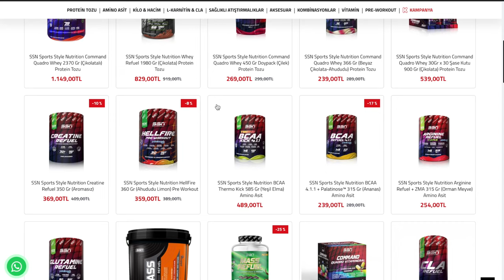TÜRKİYENİN EN TEHLİKELİ TIRMANIŞI!!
TÜRKİYENİN EN TEHLİKELİ TIRMANIŞI!! video sizlerle. Bugün Sivridağ 'a yusuf yusuf rotasından ekipmansız yani free solo tırmanış yaptık. 1050 metre yüksekliğinde zorlu ve farklı etapları olan bir dağ. Tırmanış rotası boyunca kullandığımız teknikler  sayesinde kaza ve yara almadan zirveye tırmanıyoruz. Dağcılık ta en çok ölümlerin olduğu free solo tırmanış ı da başarıyla bitiriyoruz. Uzaktan  El Capitan gibi görünse de Alex Honnold burayı çok rahat çıkardı. Çok eğlenceli ve aksiyon dolu bir video oldu. İyi seyirler.